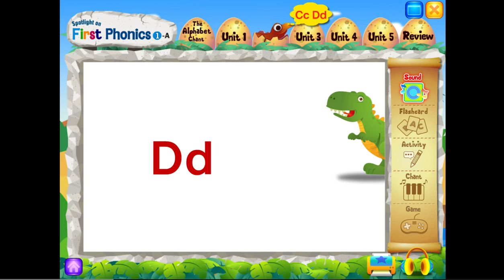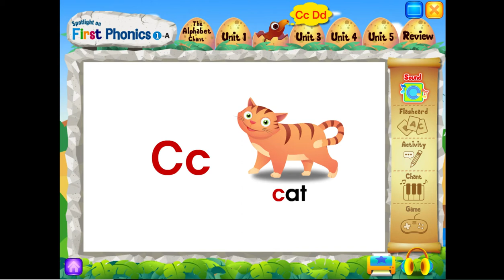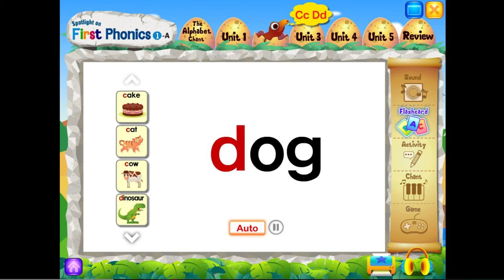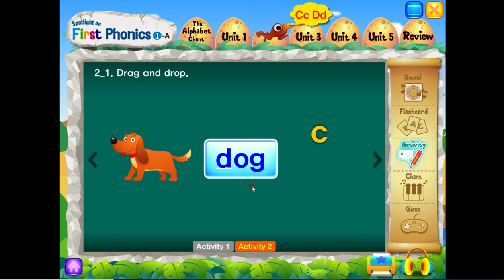First Phonics 1-2